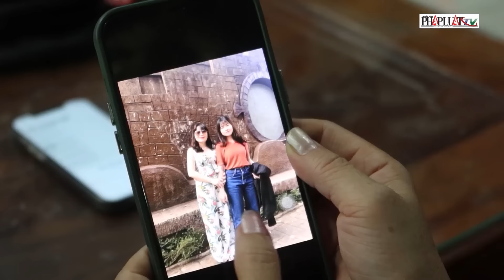Lê Thanh Nhất Nguyên ở Tịnh thất Bồng Lai bị khởi tố về tội lừa đảo chiếm đoạt tài sản - PLO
PLO | Lực lượng chức năng tỉnh Long An đã ra quyết định khởi tố bị can Lê Thanh Nhất Nguyên ở Tịnh thất Bồng Lai về tội lừa đảo chiếm đoạt tài sản. Ngày 9-7, tại Trại tạm giam B34, Cục An ninh điều tra, Bộ Công an, Cơ quan An ninh điều tra Công an tỉnh Long An tống đạt Quyết định khởi tố bị can, Lệnh tạm giam đối với Lê Thanh Nhất Nguyên (33 tuổi, ngụ ấp Lập Thành, xã Hòa Khánh Tây, huyện Đức Hòa, tỉnh Long An) ở Tịnh thất Bồng Lai về tội lừa đảo chiếm đoạt tài sản. Trước đó, ngày 2-7, Cơ quan An ninh điều tra đã ra Quyết định phục hồi điều tra vụ án hình sự lừa đảo chiếm đoạt tài sản xảy ra tại nơi tự xưng “Tịnh thất Bồng lai”, nay đổi tên thành “Thiền am bên bờ vũ trụ”. Trước đó, Cơ quan An ninh điều tra tiếp nhận đơn tố cáo của các bị hại về những người sinh sống tại hộ bà Cao Thị Cúc, ngụ ấp Lập Thành, xã Hòa Khánh Tây, huyện Đức Hòa, tỉnh Long An có hành vi giả chùa, giả sư, giả trẻ mồ côi để lừa đảo chiếm đoạt tài sản.